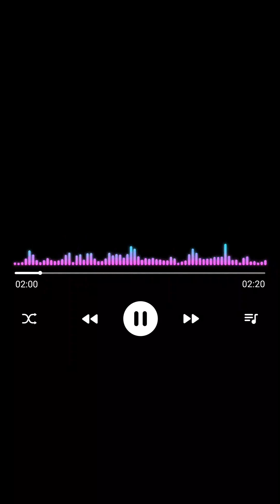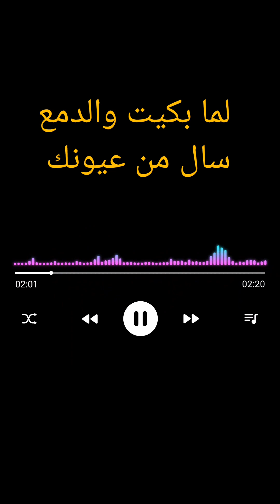ترنيمة السودانية لما بكيت والدمع سال